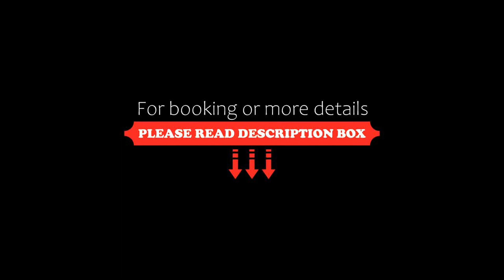The Bedouin Moon, Dahab, Egypt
About Property:
You're eligible for a Genius discount at The Bedouin Moon! To save at this property, all you have to do is sign in.
Set in Dahab, 400 m from Dahab Beach, The Bedouin Moon offers accommodation with a restaurant, free private parking, an outdoor swimming pool and a shared lounge. 2.6 km from Dahab, the property provides a private beach area, as well as a garden. The accommodation features a 24-hour front desk, room service and organising tours for guests.
All guest rooms come ...
Property Type: Hotel
Address: Blue Hole Road Asalla, 46617 Dahab, Egypt
Searching For
1. The Bedouin Moon - Dahab - Egypt
2. The Bedouin Moon - Dahab - Egypt Address
3. The Bedouin Moon - Dahab - Egypt Rooms
4. The Bedouin Moon - Dahab - Egypt Amenities
5. The Bedouin Moon - Dahab - Egypt Offers and Deals
Audio Credit:
Track Title: Subway Dreams
Artist: Dan Henig